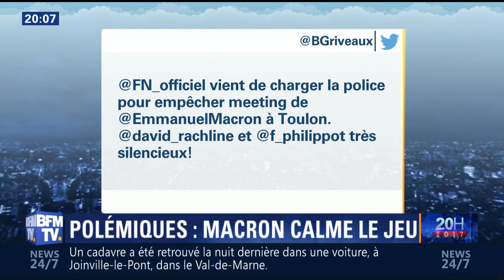Meeting à Toulon : Macron désamorce les polémiques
Débat